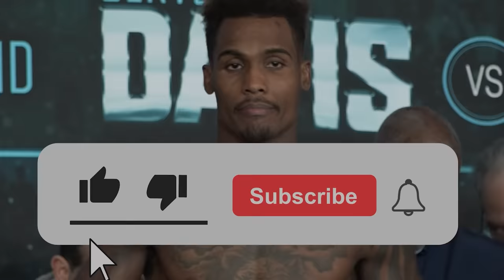JUAN CARLOS GOMEZ vs. SINAN SAMIL SAM | FULL FIGHT | BOXING WORLD WEEKLY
THE PERFECT BOUT!

BOXING WORLD WEEKLY and DiBella Entertainment presents:

On September 27th, 2003, Juan "Black Panther" Gomez was
unstoppable at cruiserweight. He moved on to new challenges which took him to heavyweight where he wanted just one thing, a new title. Sinan "Bull from Bosporus" Sam was on an identical path but spent his whole career at heavyweight.

Watch these two shake the ring in a fight that saw a previous title holder and future titleholder.